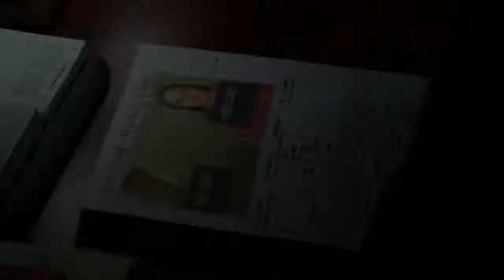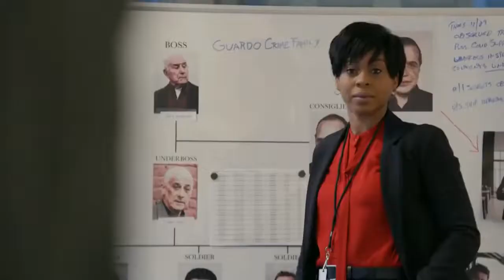Law And Order Moments That Were Taken TOO Far!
Welcome back to Film Craze. Long-running NBC series Law & Order is very well known for its delivery of crime scenes. However, there are times that Law & Order would come too straightforward with violence. For the channel today, we will be showing Times Law and Order went too far for fans!

One of the most intriguing, interesting narratives in the Law and Order series is the usual killing and death of female characters. Just like what happened to ADA Borgia, where many fans of the show thought it was a bit too violent. Check this video out as we present Times Law and Order went too far for fans!